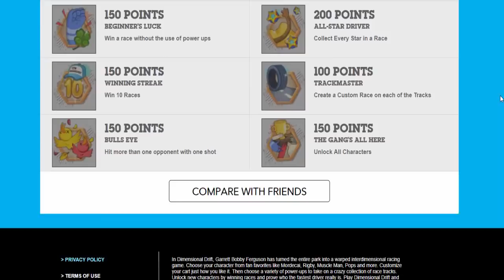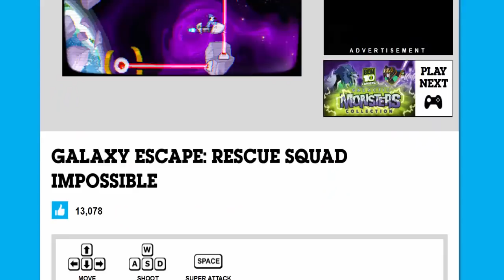CARTOON NETWORK WEB GAMES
Cartoon Network web games are. umm... interesting.